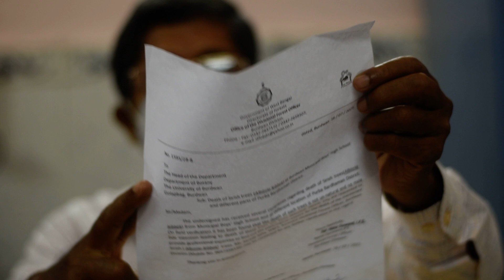শিরীষ গাছের মৃত্যুর তদন্ত করেছিল বনদপ্তর, ফল প্রকাশিত হয়েছে। সেই সম্পর্কে প্রধান শিক্ষকের বক্তব্য।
কিছুদিন আগে আমাদের বিদ্যালয়ের প্রাথমিক বিভাগের সামনের একটি শিরীষ গাছের মৃত্যু হয়। সেই মৃত্যুর তদন্ত করার জন্য প্রধান শিক্ষক বনদপ্তরকে খবর দেন। তদন্ত হয়। সেই তদন্তের ফল প্রকাশ পেয়েছে এবং সেই রিপোর্ট সম্পর্কেই বক্তব্য রাখছেন মাননীয় প্রধান শিক্ষক মহাশয় ড. শম্ভুনাথ চক্রবর্তী মহাশয়।